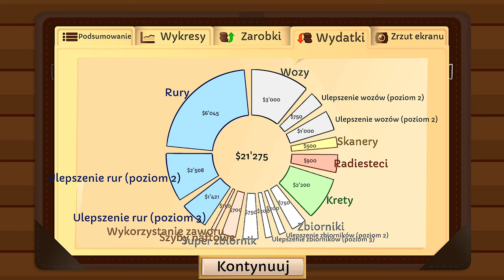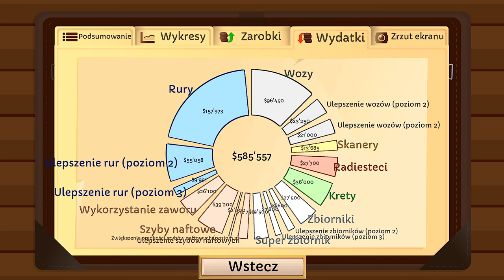Turmoil 🛢️ #4 Zimowe działki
🛢️ Turmoil
📝 Wyszukać, wydrążyć, wyprowadzić na powierzchnię i spieniżyć. Olejowa gorączka złota.